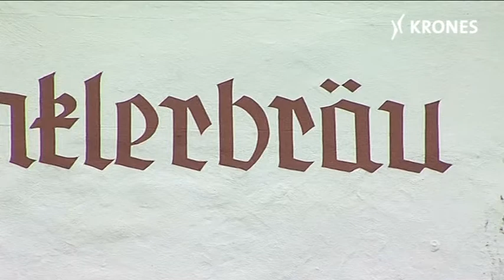Tradition vereint mit Technik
Brauerei Winkler Lengenfeld

Die Brauerei Winkler in Lengenfeld gehört, wie viele andere, zu den kleineren Brauereien in Bayern. Doch durch stetige technische Neuerungen und gleichbleibende Qualität hat sie sich als Brauerei und als Gutshofhotel einen Namen gemacht. Auch Hanns Konrad Winkler, Seniorchef des Betriebs, ist noch ein Original und achtet neben der Tradition auch auf einen technisch modernen Stand der Brauerei.